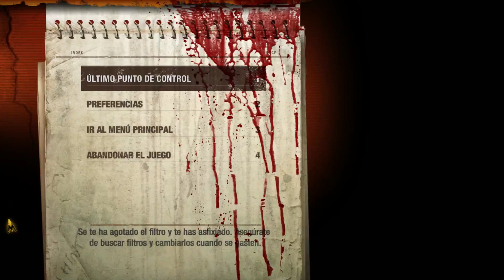Gameplay/METRO 2033 REDUX/En España/PARTE: 5 (PC)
Bienvenidos a mi canal aquí encontrareis juegos de todo tipo y espero que os paseis y disfrutéis del contenido de este humilde morada un saludo afectuoso del Predicador Gamer;ESPECIFICACCIONES DE MI PC:TORRE GFORCE GTX,WINDOWS 10 PRO 64 BITS,RATON GAMER; WOXTER STINGER GX 250 M BLACK,TECALADO;MARS GAMING;MK2LOGITECH:INALAMBRICOS G933: ARTEMIS SPECTRUM Y ARTEMIS SPECTRUM SNOW:AURICULARES INALÁMBRICOS PARA GAMING CON MICRÓFONO Y SONIDO ENVOLVENTE 7.1,FUENTE DE ALIMENTACION DE 800 WATT 80 PLUS,DICO DURO SOLIDO KINGSTON DE 120 GB,DISCO DURO MECANICO DE 1TB,I7-7.700 CPU 3,60 GHS,16GB DDR4 2.400 MHZ,ASUS PRIME Z270-A,GRAFICA:GEFORCE RTX 2070 GAMING OC 8G Y REFIGERACION LIQUIDA: COOLER MASTER; MASTERLIQUID ML120L RGB Y MONITOR: DE JUEGO CURVO ROG STRIX XG32VQ - 32 PULGADAS WQHD (2560x1440), 144Hz, AURA SYNC, ADAPTIVE -SYNC (FREESYNC ™), 125% DE ESPACIO DE COLOR sRGB.